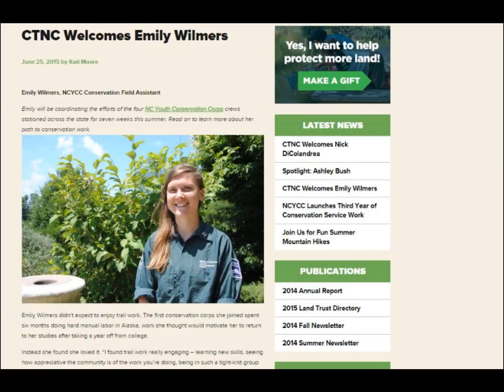2015 Conservation Trust for NC Stanback Interns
Meet four of the Stanback Interns at CTNC this summer and learn a bit about the diverse projects they're working on, from monitoring conserved properties to lobbying the NC General Assembly.